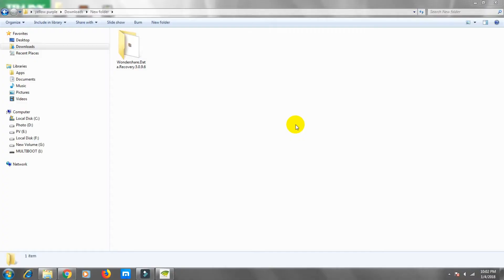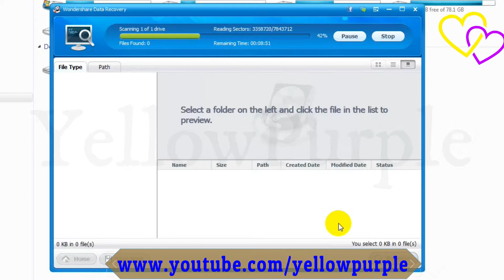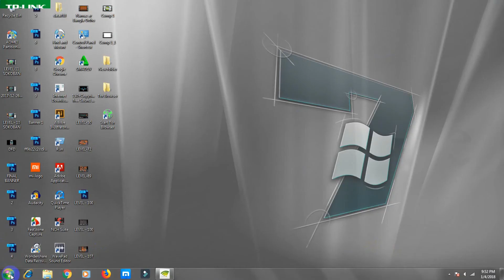How to Recover Deleted or Lost Files By Wondershare Data Recovery Software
The best free data recovery software to recover deleted, formatted or lost data from PC, laptop or removable device easily and quickly.
Get Your Lost Files Back.

Blue Skies